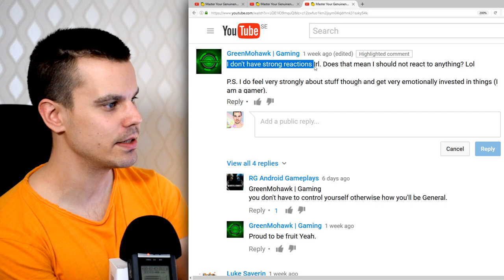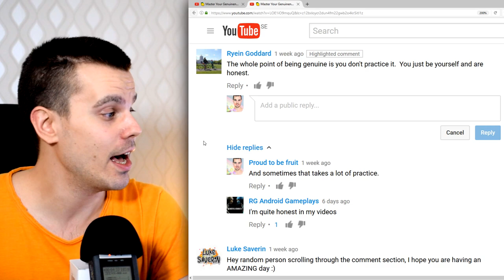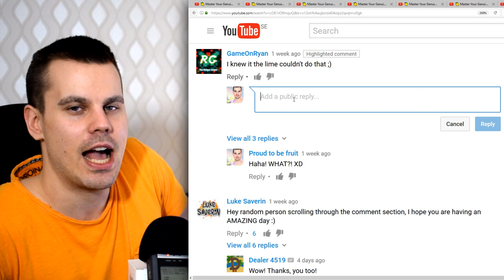🍋 Responding to YOUR comments: Master your genuineness 🍋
1. Rolling by BoxCat Games

▼ Links

▼ Heartbeat

▼ Freedom!

▼ Music

Just choose "Freedom!" when signing in to get all this for free:

1. Position Music and FiXT music, used in Call of Duty, NBA and Far Cry, is now licensed for free to all Freedom! partners for commercial purposes

3. AudioMicro 150,000+ catalog of music and sound effects licensed for free to all Freedom! partners for commercial purposes